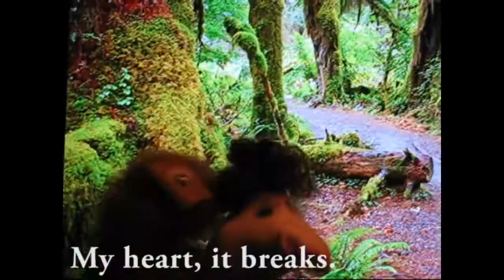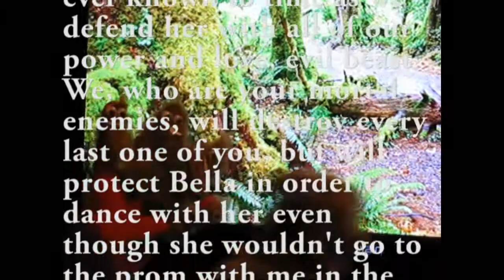Da Socks! Another One! (We'd like to forget this one)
Our third film! This one is TERRIBLE!